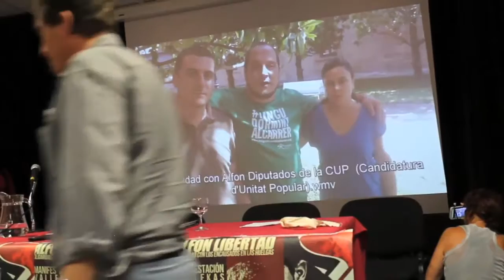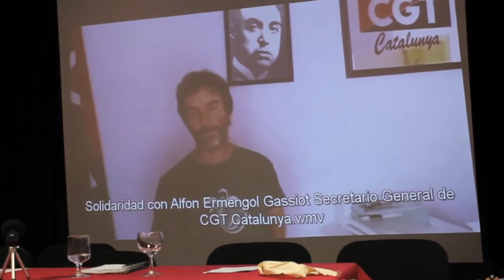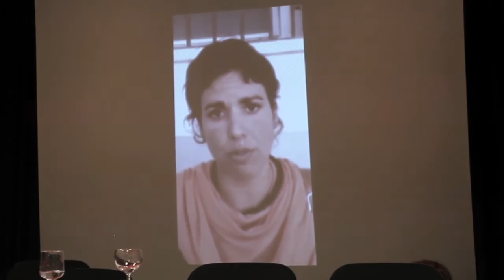Rueda de prensa AlfonLibertad 10/9/2014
Vídeo realizado en colaboración con la Comisión de Comunicación de la Asamblea Popular de Carabanchel